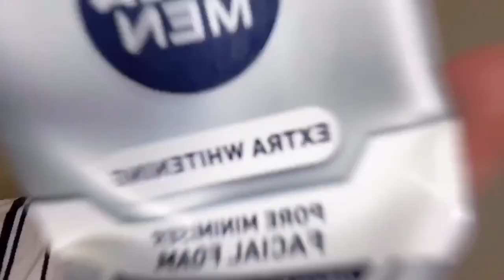VLOG#1: MY SKIN CARE ROUTINE (MOBILE EDIT)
Hi Kalogs!

Sharing my skin care routine and products while on Quarantine mode 😅
Sorry for the poor video quality, I left my PC in Makati. This video was shot and edited using only my phone 😂

——PRODUCTS——

1. Nivea For Men Extra Whitening Pore Minimizer Facial Wash
2. Nivea For Men Brightening Moisturizer with SPF 30
3. Dear Klairs Supple Preparation Toner
4. Dear Klairs Vitamin C Serum

Additional
5. Dear Klairs Midnight Blue Calming Sheet Mask

All products are available in selected WATSONS and SM STORES ☺️

——Audio Credits——